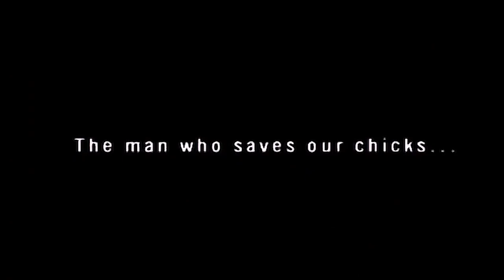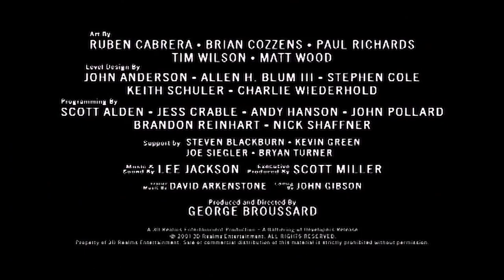Duke Nukem Forever E3 2001 Trailer 1080p hd